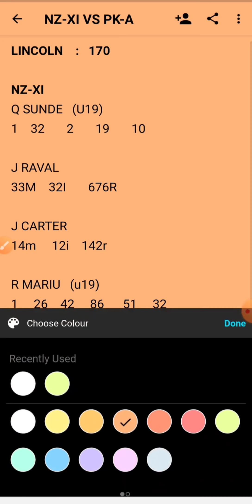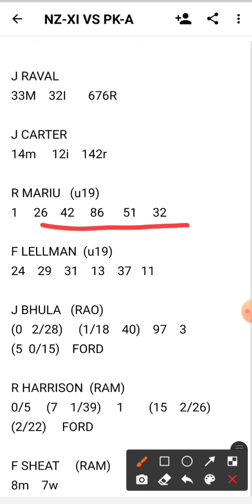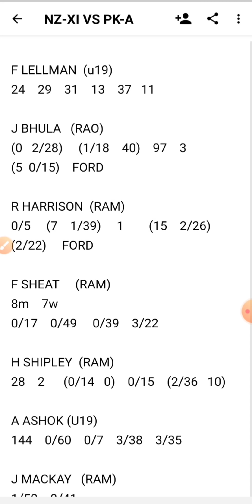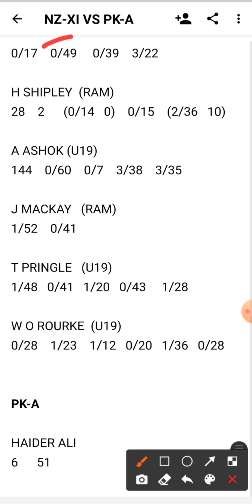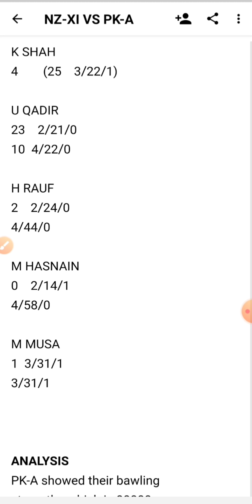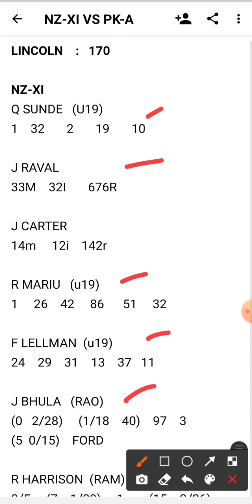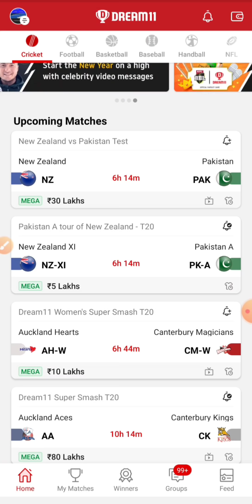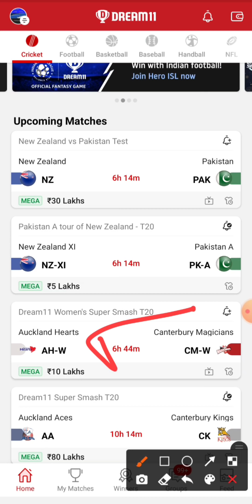NZ-XI VS PK-A : PAKISTAN A TOUR OF NEW ZEALAND T20 : DREAM11 TEAM , MATCH ANALYSIS , NZXI VS PK-A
NZ-XI VS PK-A : PAKISTAN A TOUR OF NEW ZEALAND T20 : DREAM11 TEAM , MATCH ANALYSIS , PREDICTION , NZXI VS PK-A

DREAM11
MYTEAM11
MYFAB11
MY11CIRCLE
BALLEBAAZI
PREDICTION
ANALYSIS
PREDICTIONS
NZ-XI VS PK-A
NZ-XI VS PK-A DREAM11 T20
NZ-XI VS PK-A DREAM11 ANALYSIS
NZ-XI VS PK-A MATCH PREDICTION
NZ-XI VS PK-A PREDICTION
NZ-XI VS PK-A GAME OF 11
NZ-XI VS PK-A MATCH TEAM
NZ-XI VS PK-A TODAY'S TEAM ANALYSIS
NZ-XI VS PK-A T20 MATCH
NZ-XI VS PK-A MATCH
NZ-XI VS PK-A TEAM
NZ-XI VS PK-A TEAM ANALYSIS
NZ-XI VS PK-A TEAM PREDICTION
NZ-XI VS PK-A TODAY'S MATCH
NZ-XI VS PK-A GO11
NZ-XI VS PK-A T20
NZ-XI VS PK-A TODAY'S TEAM
NZ-XI VS PK-A 3RD JANUARY MATCH
NZ-XI VS PK-A 03/01/2021
NZ-XI VS PK-A TEAMS
NZXI VS PK-A PAKISTAN TOUR MATCH
NZXI VS PK-A DREAM11 MATCH
NZXI VS PK-A T20
NZXI VS PK-A T20 MATCH
NZXI VS PK-A T20 PREDICTION
CANTERBURY VS PAKISTAN-A
CK VS PK-A 2020 T20
NZXI VS PK-A NEW ZEALAND T20
NZXI VS PK-A TOUR MATCH
NZXI VS PK-A DREAM11 T20
SUPER SMASH T20
WELLINGTON FIREBIRDS
PAKISTAN A TOUR OF NEW ZEALAND T20
PAKISTAN A
Nz-xi vs Pk-a
Nz-xi vs Pk-a
nz-xi vs pk-a
PK-A VS NA-XI